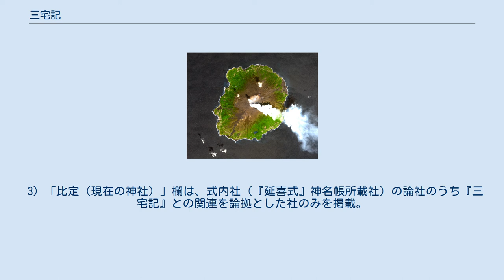三宅記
三宅記（みやけき）は、伊豆地方の神々の縁起。
 三嶋大社（静岡県三島市） 本書の物語の主神「三嶋大明神」を祀る。
 寺社の起こりや由緒を記した寺社縁起の1つで、旧伊豆国地方、現在の静岡県伊豆半島・東京都伊豆諸島地域の神々に関して記述されている。
書名「三宅記」は通称の1つで、現在残る写本はその他にも「三嶋大明神縁起」「嶋々御縁起」「白浜大明神縁起」など様々な通称を持つ。
 本書は本地垂迹説に基づき寺社の縁起を説く、いわゆる本地物の1つで、原本は鎌倉時代末期に完成したと見られている。
内容は主神「三嶋大明神」の出自に始まり、伊豆諸島の造島、そして三宅島を中心とした開拓の伝承が記される。
国史記載の伝説との相関も見られ、伊豆諸神の考証にあたって重要視される史料である。
 文中では、後半から壬生御館実秀（みぶのみたちさねひで）に始まる壬生家の人物が記されている。
壬生家は、三宅島の信仰の中心である御笏神社・富賀神社・薬師堂の二社一堂を現代まで管掌するとともに、古くは島政も司った家柄である。
本書はこの壬生家の由来記として、その下で編まれたと考えられている。
 伊豆諸島 三宅島 三嶋神の拠点。
 『三宅記』の記述は、3つの物語から構成される。
あらすじは次の通り。
 まず第1部では、天竺に生まれた王子（三嶋神）は、継母の懸想による父の怒りを買って流浪し、支那、高麗と渡り、孝安天皇（第8代）元年に日本に到来する。
そして富士山頂でまみえた神明に安住の地を請うと、富士山南部の地を与えられた。
この地では狭かったので「島焼き」（造島）を行うこととしたが、その前に一度天竺に帰国する。
再び渡来した際、丹波で出会った翁媼との会話の中で、自身の名が「三嶋大明神」であること、正体が薬師如来であることを知る。
翁（天児屋根命）からは「タミの実」をもらい、翁媼の子の若宮・剣宮・見目を連れて伊豆に向かう。
そして孝安天皇21年、多くの龍神・雷神達とともに「島焼き」を行ない、7日7夜で10島を生み出した。
その島々には自身の后を配置し、各后は王子達を産んだ。
 第2部では、三嶋神は箱根の湖辺に住む老翁媼の女3人を大蛇（龍神）から救い、3人を后として三宅島に迎える。
3人の后もまた多くの王子を産んだ。
 最後に第3部では、三嶋神は富士山において、東遊・駿河舞の芸を習得した壬生御館（みぶのみたち）という人物に出会う。
御館は神々が造った島々を見ようと三宅島に渡来、三嶋神の命に応じて築地を築いた。
推古天皇2年（594年）正月、垂迹の時を迎えた三嶋神は御館に奉斎を命じ、500年後に守護神となることを宣言、石笏を託して垂迹する。
御館は息子の実正（実政）に東遊・駿河舞の技を、三嶋神は実成に亀卜の技を教えた。
そして御館は本国へ帰り、三嶋神は白浜に飛び立ったが、その後も御館の子孫は三宅島において三嶋神を奉斎し続けたという。
 『三宅記』に記される各島の島名とその由来の一覧。
 『三宅記』に記される各神の神名と、他文献の比定、現在の神社の比定の一覧。
なお、記載がないものの三嶋神の后神・御子神とされる式内社についても付記する。
 （凡例） 1）底本は『道守』（伊古奈比咩命神社社務所、1918年）pp. 付録31-32。
比定等に用いた文献は「出典・備考」欄に掲載。
 2）「比定（国史・神名帳）」欄では、『三宅記』記載の神名と六国史・『延喜式』神名帳記載の神名との対応を記載。
 3）「比定（現在の神社）」欄は、式内社（『延喜式』神名帳所載社）の論社のうち『三宅記』との関連を論拠とした社のみを掲載。
式内社論社全てを掲載したものではない。
 備考 原典 出典